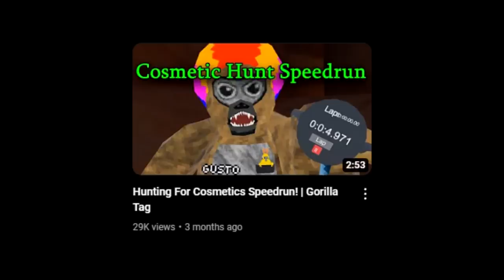There is NOTHING Wrong With This Gorilla Tag Video... (Halloween Special)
happy halloween!